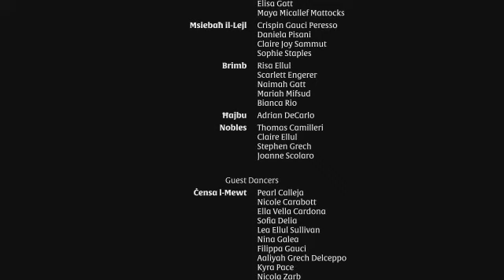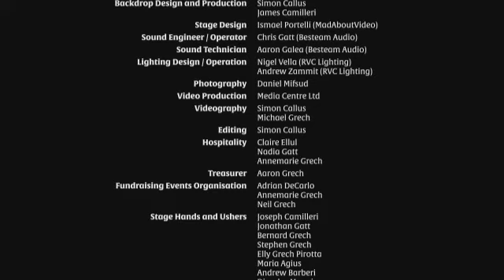Bell B17 Curtain Call & Credits